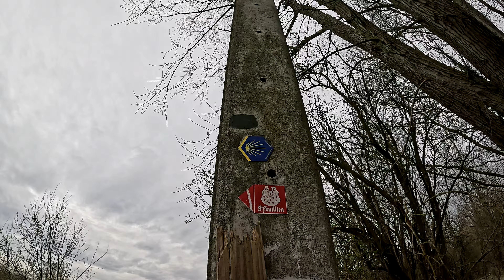Trekking La Louviere (Belgium) to Vieux Reng (France) Dia 12.2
2570KM DEN HAAG (THE NETHERLANDS) TO FINISTERRE (SPAIN)
Join me in my daily live trekking sessions! Where???
SUPER AVENTURA CRUZANDO TODA EUROPA!!! ❤️💚💛💜

QUIERES SABER MAS, VERDAD? Directos diarios de mi travesia, podcast, material...
If you like, more fun videos are available on all my channels!
►Hazte MIEMBRO del canal PREMIUM aquí: You will get PREMIUM content before anybody and more privileges!)

❤️❤️❤️Have fun and like ❤️❤️❤️